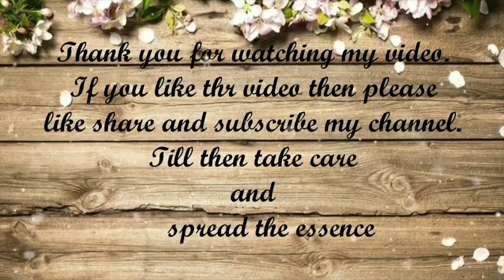Easy Canvas Painting Ideas | Step by Step Painting tutorial for Beginners | Acrylic Painting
❤Here's my video of easy canvas painting using Acrylic Paint.

❤Comment what do you want me to paint/draw in my next video.

Till then take care and spread the essence ❤